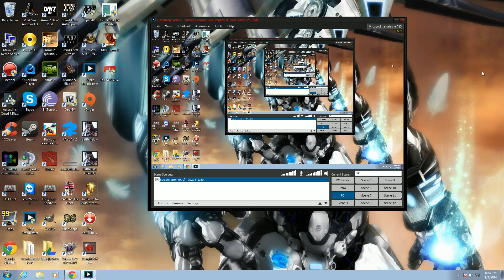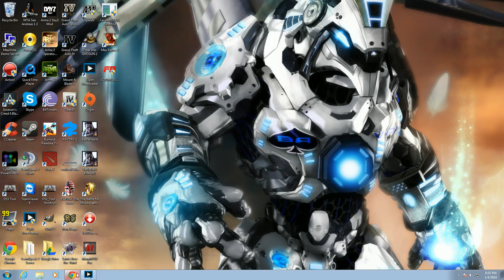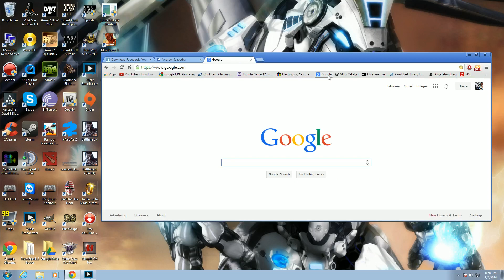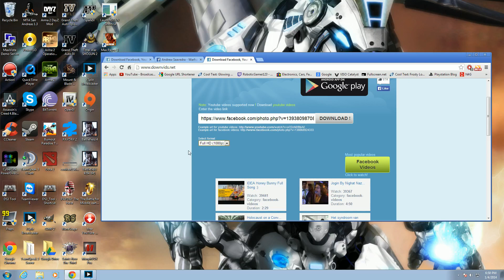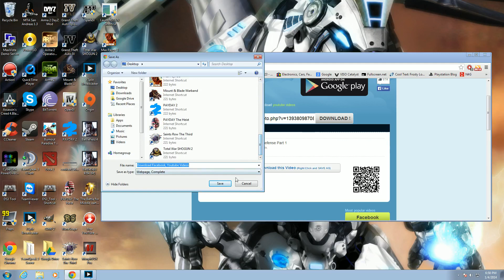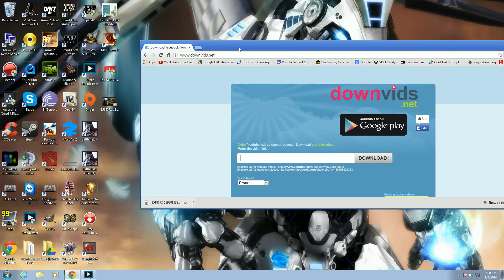How to upload Playstation 4 videos to Youtube (Tutorial)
Hey guys going to show you how to upload Playstation 4 videos to youtube, it's incredibly easy and fast to do. watch the video for more information :) thanks and comment, like, and subscribe.